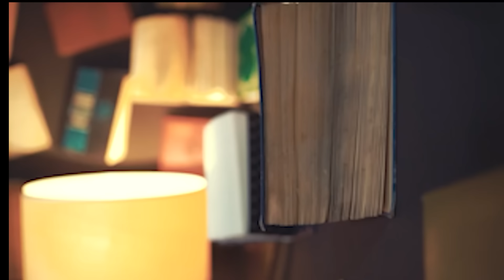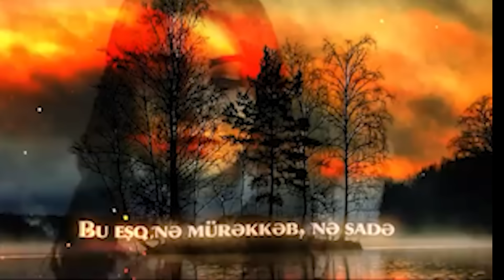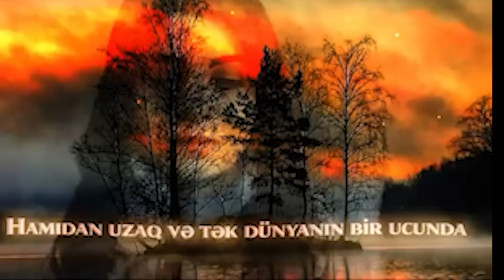Sebine Celalzade - En Duygusal Şarkılar (Full Albüm Dinle)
Albüm Mahnı Adları

1: Gecelerim Haram
2: Nigaranam
3: Bitmeyen Öyküm
4: Sene Aşiqem Remix
5: Sene Aşiqem
6: Sevgide Qürur
7: Senden Sonra
8: Qal Sene Qurban
9: Menide Gel Apar Qurabnın Olum
10: Deliler Kimi
11: Yar Yar
12 : Qaça Qaça